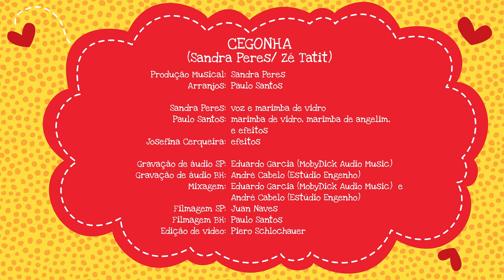Concerto para Bebês - Cegonha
Escute junto com o seu bebê e aproveite esse momento de intimidade e de amor❤️

CEGONHA
(Sandra Peres/ Luiz Tatit)

LETRA
A cegonha é uma ave que sonha
É por isso que voa risonha
Ela traz alegria sincera
Traz a primavera
Traz um tempo bom

É uma ave pernalta e bicuda
Dependendo do clima ela muda
Ela traz muita sorte pra gente
Traz eternamente
Paz no coração

A cegonha é uma ave beleza
Meio portuguesa, meio universal

A cegonha é assim: nem se toca!
Se tem fome ela come minhoca
Tem um único amor e não troca
Fica na lagoa
Até a emigração

A cegonha visita o espaço
É de lá que ela traz um pedaço
Ela traz um olhar para frente
Traz o dia quente
Traz a imensidão

Traz a natureza, mas o bebê não

FICHA TÉCNICA
Produção musical: Sandra Peres
Arranjos: Paulo Santos

Sandra Peres: voz e marimba de vidro
Paulo Santos: marimba de vidro, marimba de angelim e efeitos
Josefina Cerqueira: efeitos

Gravação de áudio SP: Eduardo Garcia (MobyDick Audio Music)
Gravação de áudio BH: André Cabelo (Estúdio Engenho)
Mixagem: Eduardo Garcia (MobyDick Audio Music) e André Cabelo (Estúdio Engenho)
Filmagem SP: Juan Naves
Filmagem BH: Paulo Santos
Edição de vídeo: Piero Schlochauer